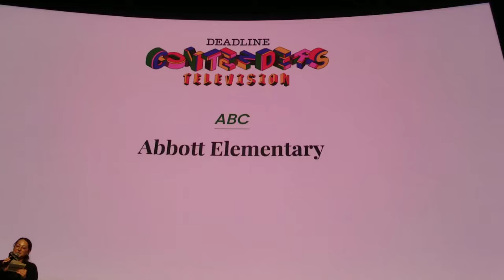ABBOTT ELEMENTARY: QUINTA BRUNSON, TYLER JAMES WILLIAMS, WILLIAM STANFORD DAVIS, CHRIS PERFETTI